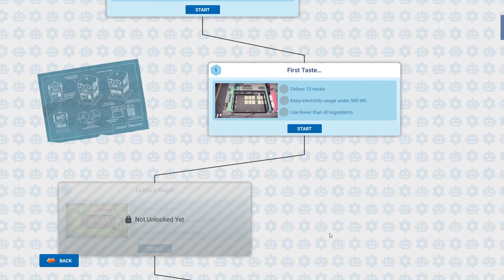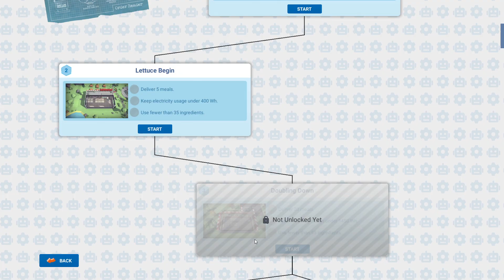Automachef - 1: First Taste...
Automachef is a cooking factory management game, the player have to design the factory to automatically cook for its costumers, while trying to be efficient to do the objectives, there is also a efficiency % in every level which is an extra challenge to maximize.

Automachef was developed by Hermes Interactive and published by
Team17 Digital Ltd.